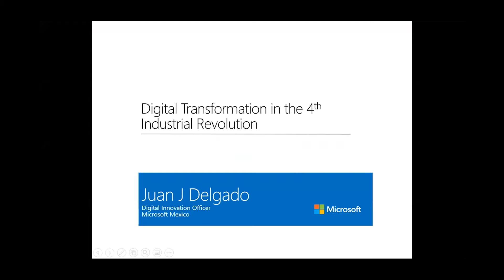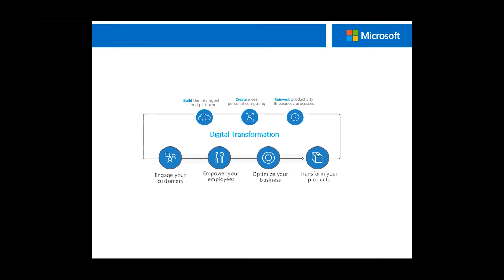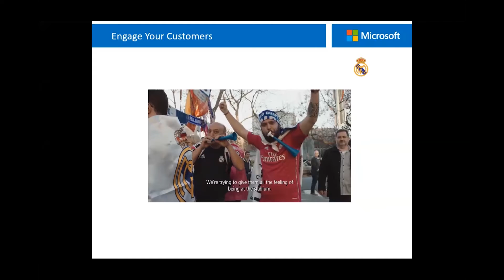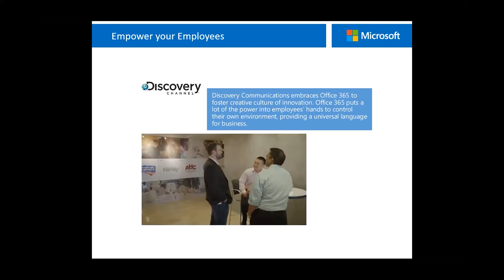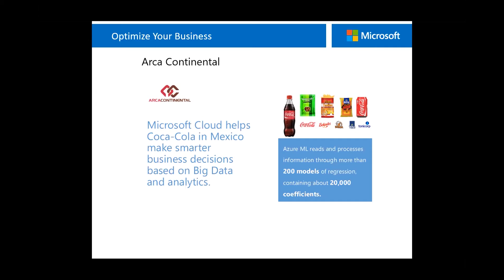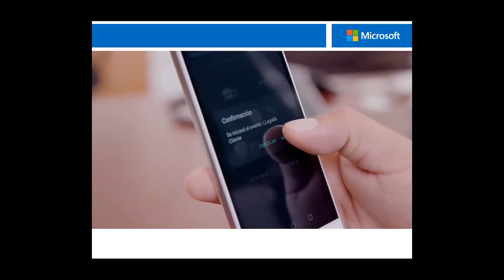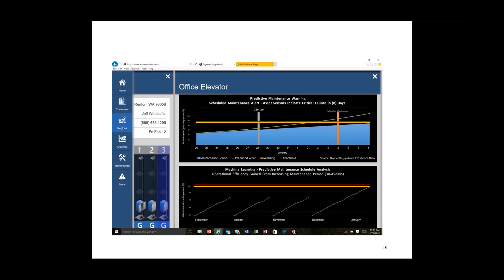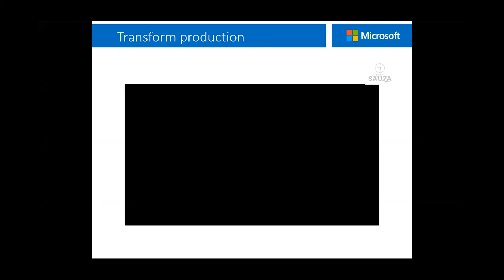Digital Transformation in the 4th Industrial Revolution (Ponente: Juan Jose Delgado - NTO Microsoft)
Esta es una plática que se llevo a cabo en el Hybrid Tech Innovation Summit de Business Republic el día 27 de octubre del 2021.